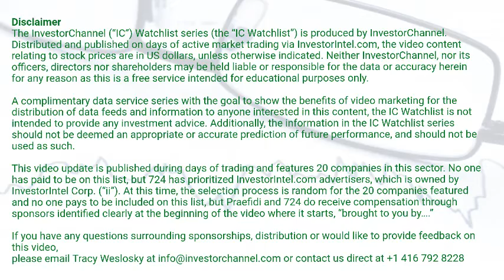InvestorChannel's Rare Earths Watchlist Update for Friday, January, 15, 2021, 16:28 EST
Watchlist Companies:
- Northern Minerals Ltd (NTU.AX) AUD 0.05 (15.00%)\n- Arafura Resources Ltd (ARU.AX) AUD 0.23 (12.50%)\n- Vital Metals Ltd (VML.AX) AUD 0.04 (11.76%)\n- Peak Resources Ltd (PEK.AX) AUD 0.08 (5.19%)\n- Hastings Technology Metals Corp (HAS.AX) AUD 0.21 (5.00%)\n- Leading Edge Materials Corp (LEM.V) CAD 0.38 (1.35%)\n- Texas Mineral Resources Corp (TMRC) USD 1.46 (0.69%)\n- Search Minerals Inc (SMY.V) CAD 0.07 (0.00%)\n- Appia Energy Corp (API.CN)  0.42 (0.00%)\n- Iluka Resources Limited (ILU.AX) AUD 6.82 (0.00%)\n- Avalon Advanced Materials Inc (AVL.TO) CAD 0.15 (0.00%)\n- Australian Strategic Materials Ltd (ASM.AX) AUD 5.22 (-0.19%)\n- Rare Elements Resources Ltd (REEMF) USD 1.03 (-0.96%)\n- Ucore Rare Metals Inc (UCU.V) CAD 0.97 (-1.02%)\n- Rainbow Rare Earths Ltd (RBW.L) GBp 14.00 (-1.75%)\n- Neo Performance Materials Inc (NEO.TO) CAD 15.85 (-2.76%)\n- Medallion Resources Ltd (MDL.V) CAD 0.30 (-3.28%)\n- MP Materials Inc (MP) USD 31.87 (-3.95%)\n- Lynas Corporation Ltd (LYSDY) USD 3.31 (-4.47%)\n- Energy Fuels Inc (UUUU) USD 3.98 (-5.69%)\n